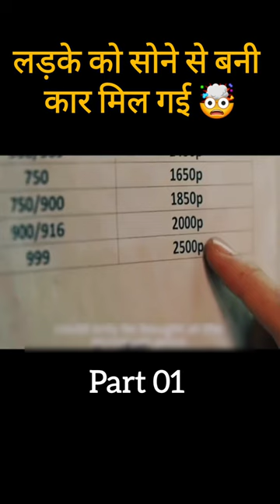The Boy Got a Car Made of Gold | Movie Explained